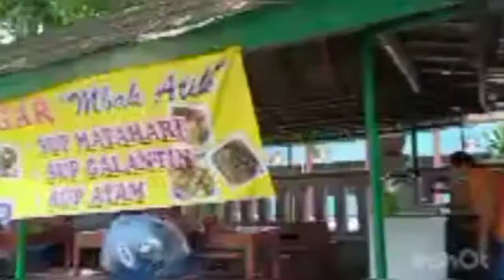selat solo kaki lima rasa bintang lima || mom's action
mom's action
moms action
selat solo
timlo solo

Selat merupakan hidangan klasik khas solo. Merupakan hidangan adaptasi dari kuliner belanda, duu hanya bisa dinikmati oleh kaum bangsawan, kini banyak restoran bahkan warung kaki lima yang menyajikan menu ini.